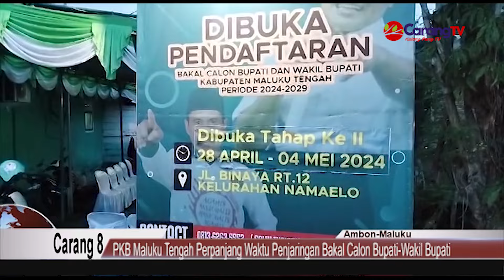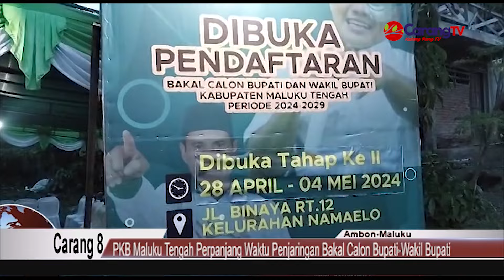PKB Maluku Tengah Perpanjang Waktu Penjaringan Bakal Calon Bupati Wakil Bupati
Berita Maluku Tengah, Masohi – Dewan Pimpinan Cabang Partai Kebangkitan Bangsa (DPC PKB) Kabupaten Maluku Tengah memperpanjang pendaftaran penjaringan Bakal Calon Kepala Daerah Kabupaten Maluku Tengah tahun 2024.